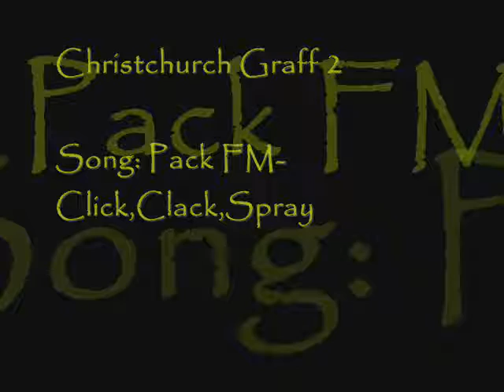Christchurch Graff 2